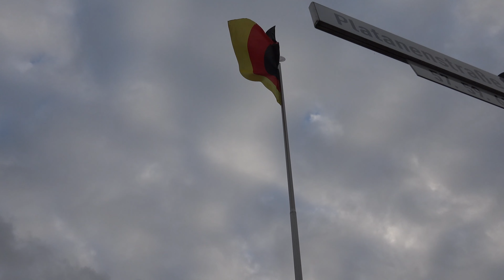Schützenfest in Lohne 2022 - VI. Bataillon Fahnenhissung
Lohne 2022
Fahnenhissung beim Bataillonskommandeur Jörg Olberding